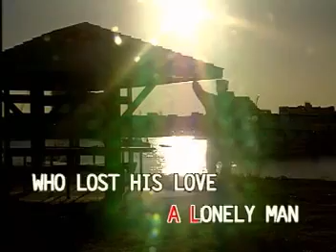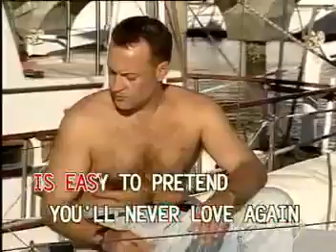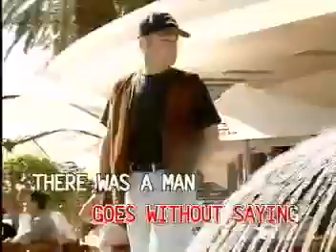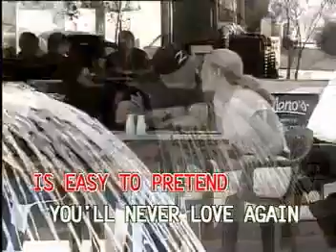AVSEQ04 Solitaire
Taken From: VCD Platinum Series: In The Style of The Carpenters
Record Label: Canary Entertainment Corp.
VCD Release Date: 1998
Video Editing: Ampex ADO / Abekas A51
Color Process: NTSC/Technicolor/30fps